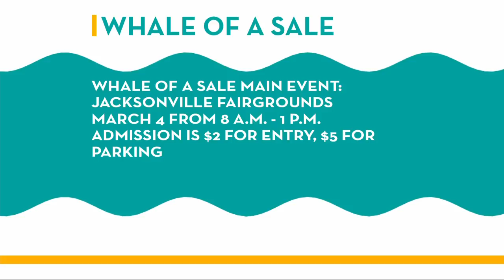2017 Whale of a Sale